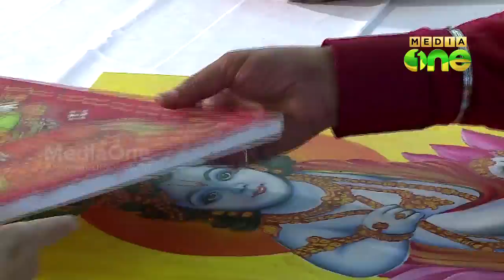Tea Talk | ഒമാനിലെ പെണ്‍മലയാള മുദ്രകൾ (Episode 90)